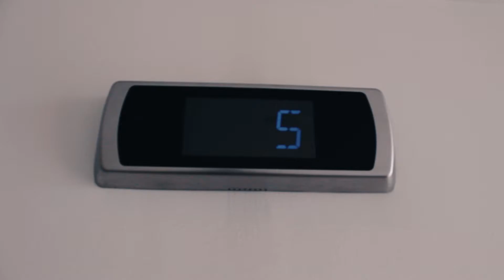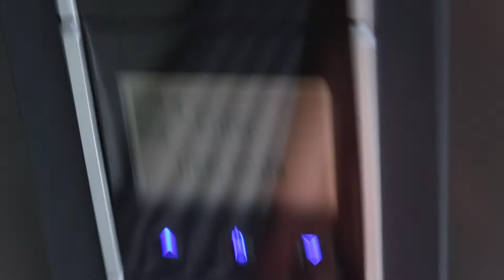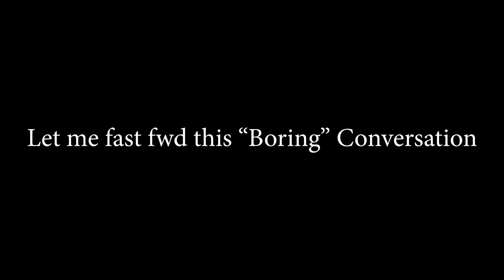How Not To Apartment Hunt! - Sikaryo Vlogs #001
Today was apartment hunting day. We missed the first inspection, discussed a short-doc idea, inspected another, went passed the Mardi grass and the rest is history!

Let me know if you enjoyed this Vlog and I'll do more

New AusHipHop reaction out every wednesday.

↘ There’s always something goin on on these  ↙

I actually love interacting w you guys and seeing you guys comment/like shows me I’m doing a good job, so pls let me know ur there